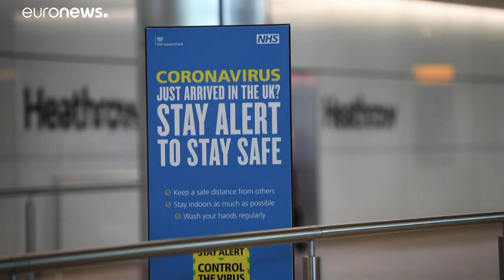Reino Unido impõe quarentena a quem entrar no território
Quem não respeitar a quarenta vai sofrer uma pesada multa. Mas haverá exceções para funcionários de transporte de carga, pessoal médico da linha da frente e trabalhadores agrícolas sazonais.